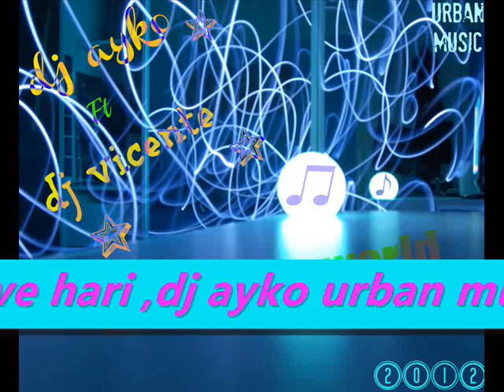DJ AYKO Ft DJ vicente-electronic world-2012 urban music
Hola aki les dejo mi nuevo tema con DJ vicente ^^ buena buena mescla espero que les guste y den su comentario :D a y darle a me gusta :D
DJ AYKO
tuenti: aco love hari / Dj ayko urban music
DJ vicente
tuenti: dj vicente